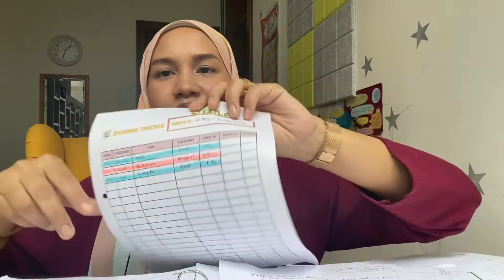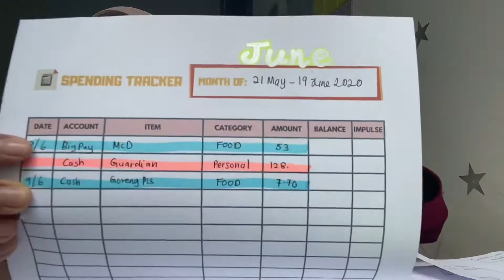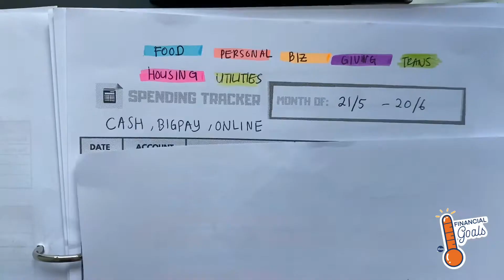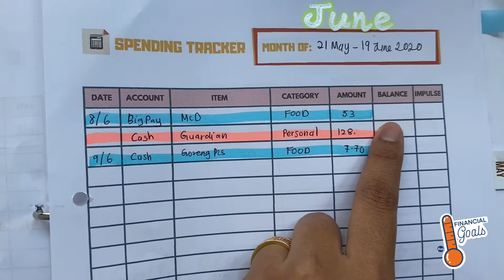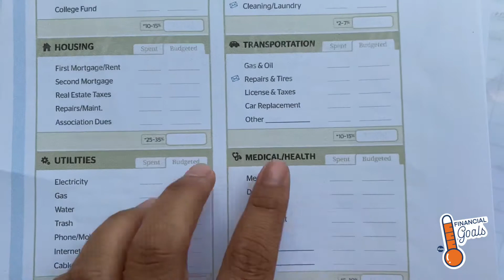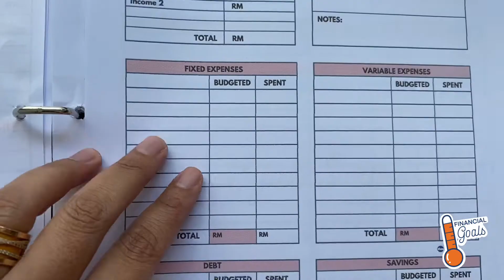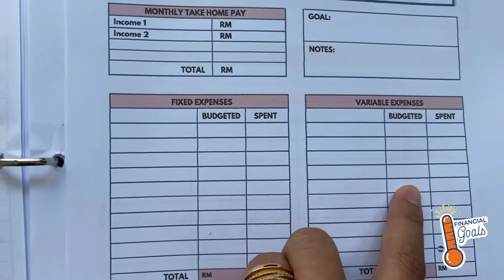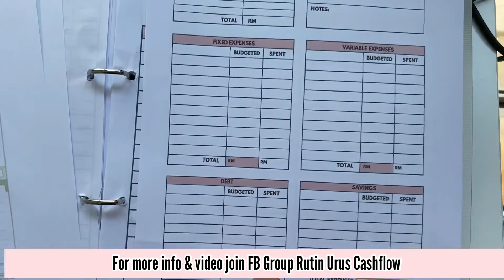WHY Track Spending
GET STARTED